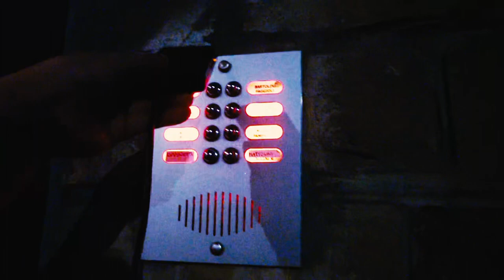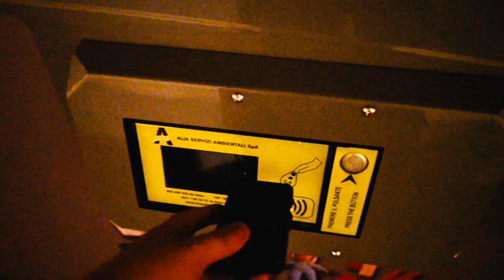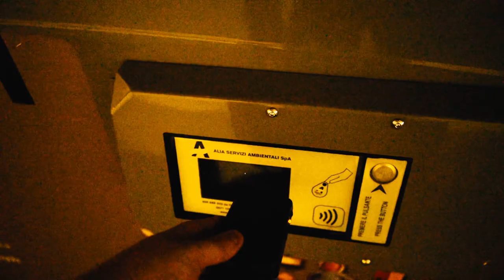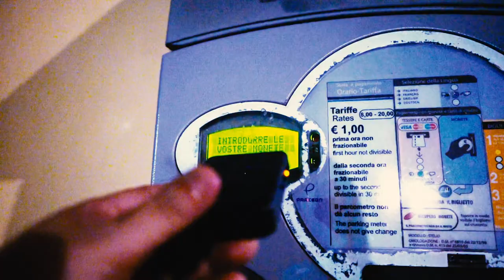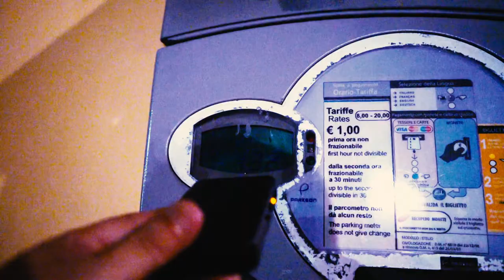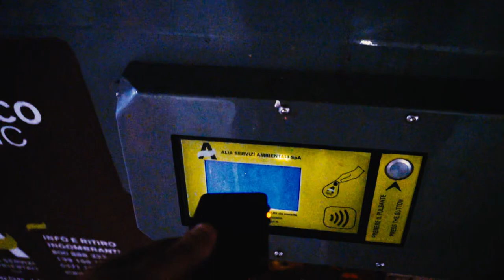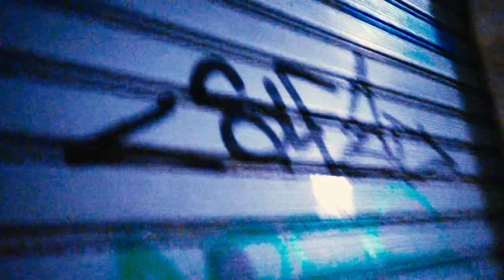Electro Magnetic Walk